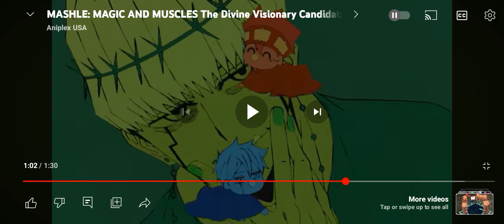bring bang bang song